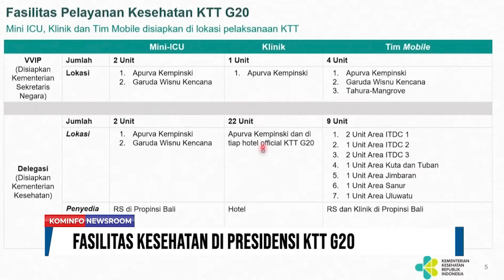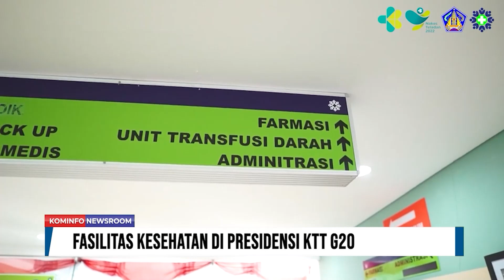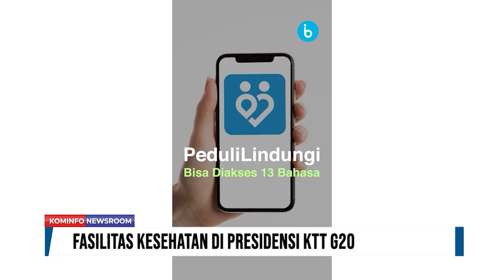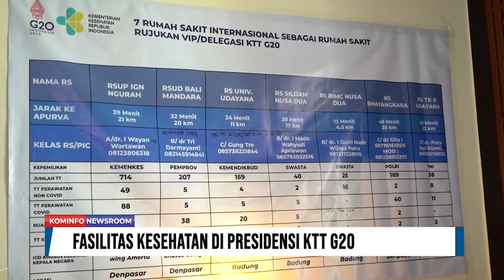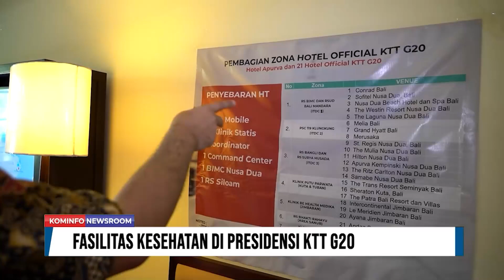Fasilitas Kesehatan di Presidensi KTT G20 | Kominfo Newsroom 3/4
Kementerian Kesehatan menyediakan pelayanan fasilitas kesehatan selama berlangsungnya penyelenggaraan KTT G20 sebanyak 10 unit ambulans yang mobile dan 3 unit ambulans disiapkan oleh kemenkes di venue acara.

Kemenkes juga menyiapkan 7 rumah sakit rujukan dan secara teknis kemenkes hadirkan command center yang mengatur alur komunikasi pelayanan kesehatan.

Simak selengkapnya dialog mengenai Fasilitas Kesehatan di Presidensi KTT G20, bersama Direktur Tata Kelola Yankes Kemenkes RI, dr.Sunarto.

Selamat Menyaksikan!
Salam Sehat!
GPR TV bisa diakses melalui:
1. C Band Telkom-4 Merah Putih | 4022/V/32727
2. KU Band Ninmedia Asiasat-9 | 12655/V/45000